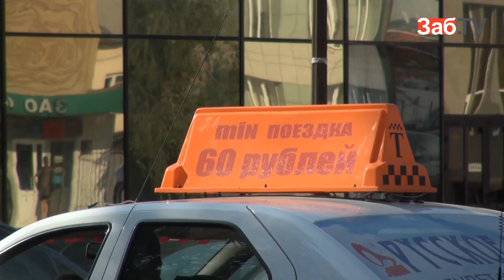За опоздание таксист выплатит читинке неустойку